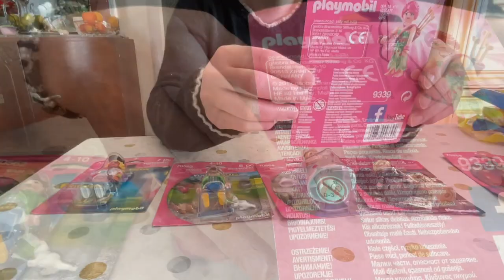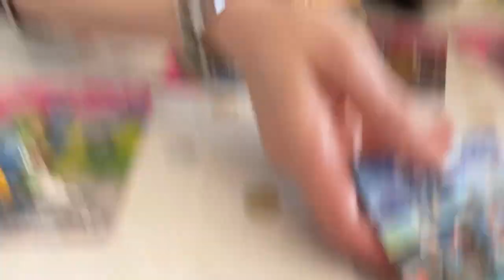ON OUVRE 6 PLAYMO-FRIENDS FILLE